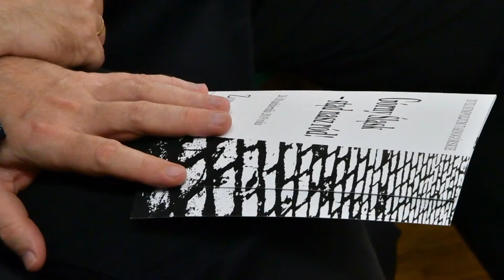XVIII Sympozjum Tarnogórskie - Ks.bp prof. Jan Kopiec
Wykładem pt. "Świętego Jana Pawła II rozumienie Śląska", ks bp prof. Jan Kopiec, ordynariusz gliwicki, zainaugurował obrady pierwszego dnia XVIII Sympozjum Tarnogórskiego.
realizacja i montaż: Foto Video Beno